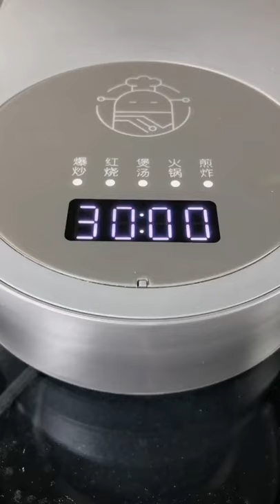Automatic frying pan, do you like it